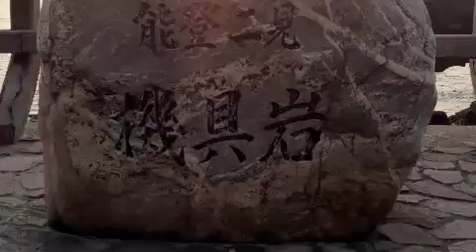My Rendition of "You Were Meant for Me" by Jewel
Just attempting to sing, "You were meant for my" by Jewel.  It was a rainy Saturday.  And some Pictures of Japan that I took.  :D